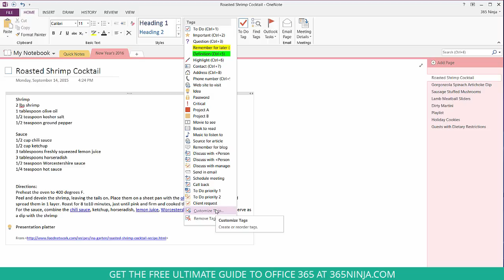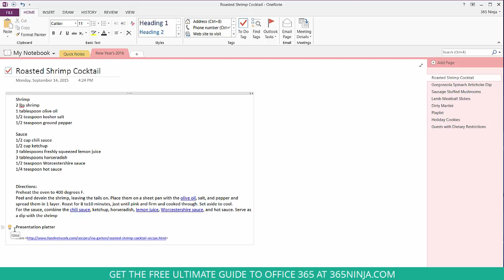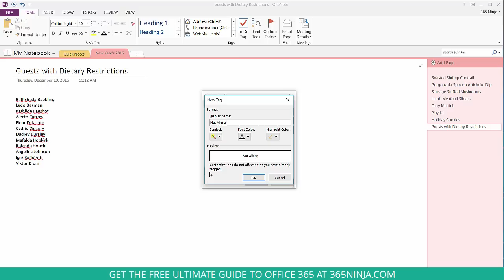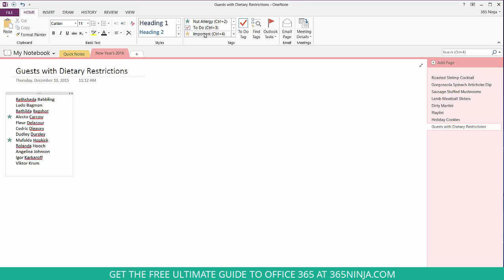How to Create and Manage OneNote Tags